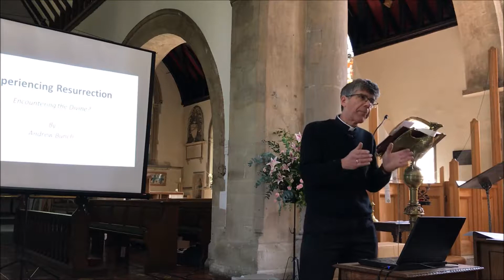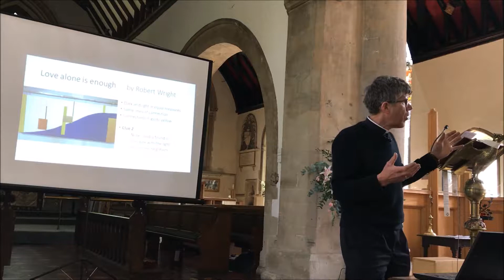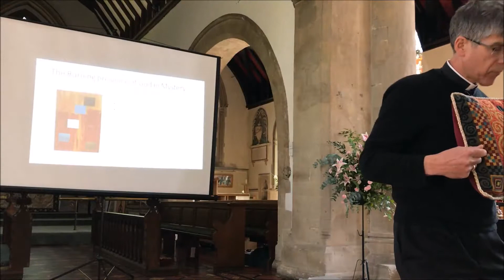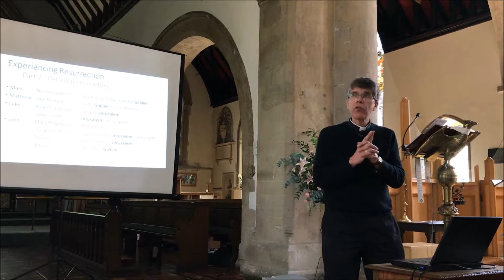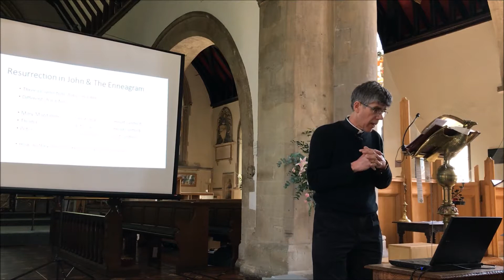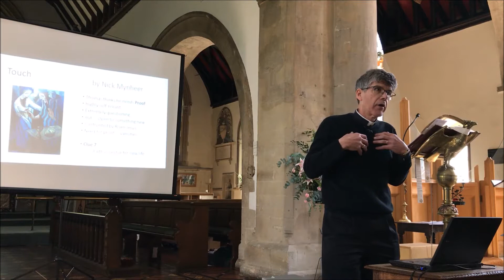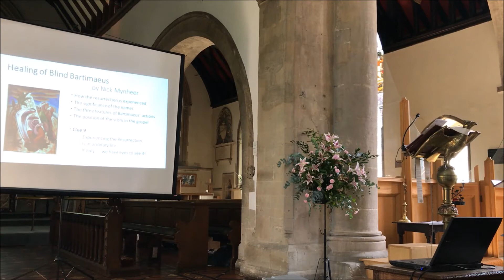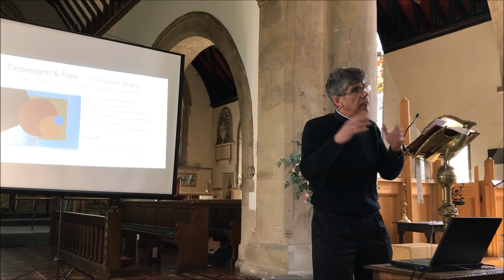Encountering the Divine?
The fifth in a series of 5 talks at St. Giles' Church Oxford during Trinity term 2018 on 'Understanding the Resurrection'.  Given on May 17th by the Revd Canon Andrew Bunch Vicar of St. Giles'. These talks were given in conjunction with an exhibition of paintings in the Church called 'Experiencing Resurrection' featuring paintings by Nick Mynheer, Robert Wright and Eularia Clarke.